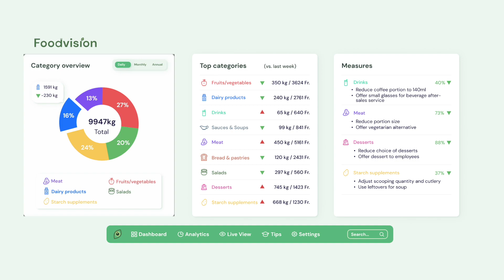Foodvision - How it works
Foodvision is an easy to use app, that helps measure and reduce food waste in restaurants.
The app uses the camera in your phone to recognize the food you threw away and shows you the size of your food waste.